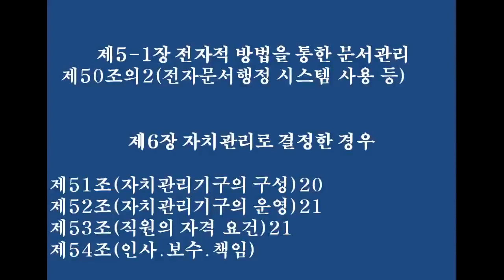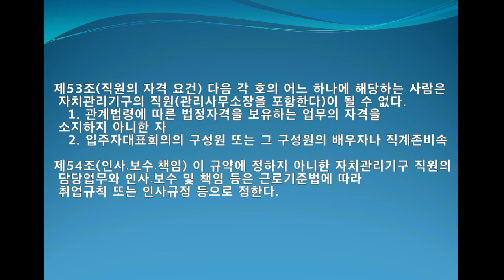제6장 자치관리로 결정한 경우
서울시 공동주택관리규약 준칙 조문듣기 입니다.